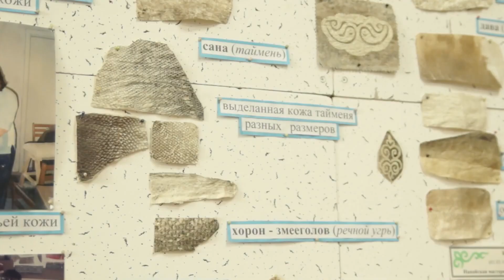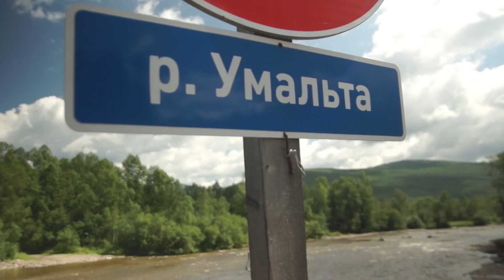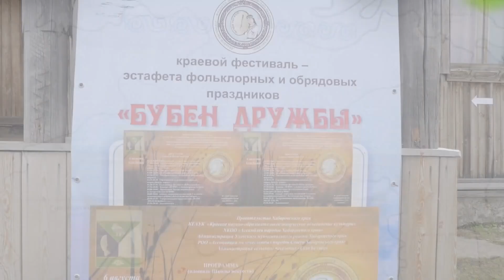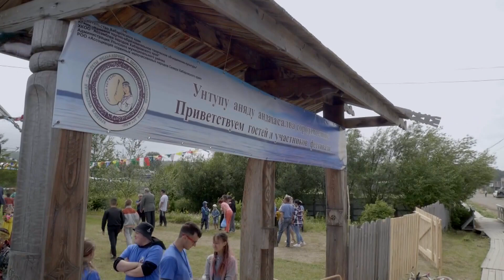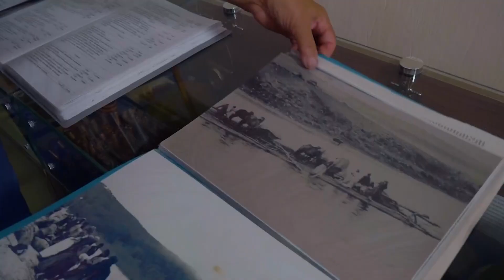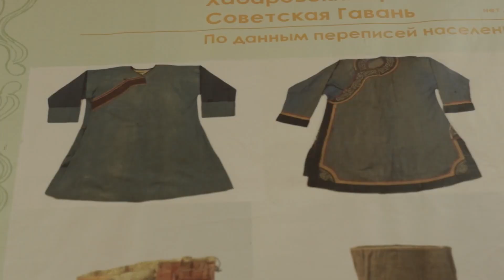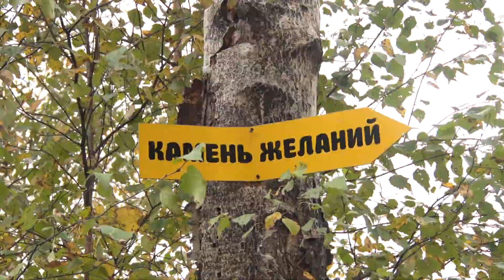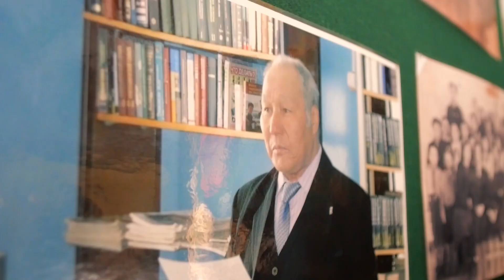Национальная кухня. Финал. 22/10/21